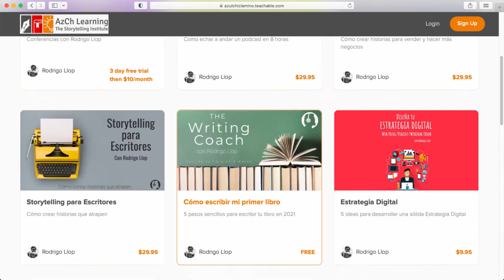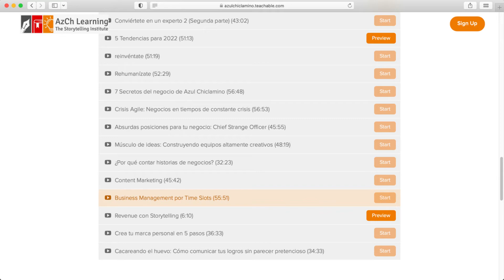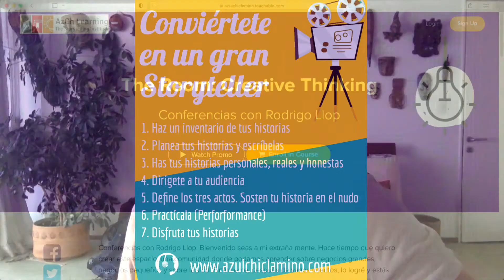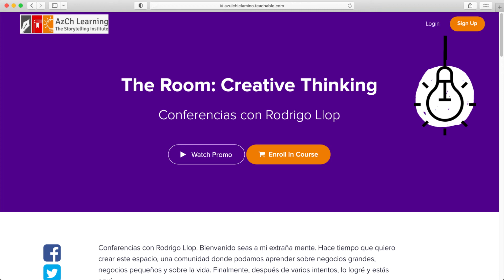El Show más grande del mundo Storytelling para negocios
Te voy a contar por qué debes ser un gran storyteller si quieres tener éxito en los negoios. Te voy a contar, también, como ser un gran storyteller. Hoy en día debes enfocarte en contar historias. El mundo cambió y por ello, el mundo requiere Storytellers.

Visita AzCh Learning The Storytelling Institute e inscribete en THE ROOM para más conferencias. Una conferencia semanal con Rodrigo Llop de Azul Chiclamino.